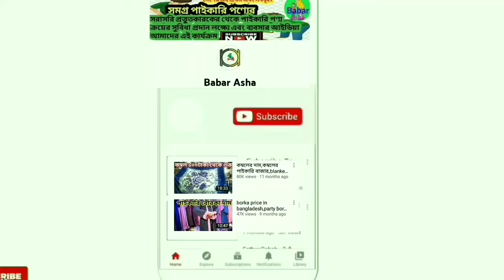বাচ্চাদের পোশাকের পাইকারি বাজার,বাচ্চাদের,baby party dress,বাচ্চাদের শীতের পোশাকের পাইকারি বাজার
বাচ্চাদের পোশাকের পাইকারি বাজার,বাচ্চাদের পোশাক,baby party dress,বাচ্চাদের পোশাক পাইকারি বাজার,বাচ্চাদের শীতের পোশাকের পাইকারি বাজার

মুন্সিপাড়া রোড পুরান পট্রি টঙ্গী  বাজার গাজীপুর